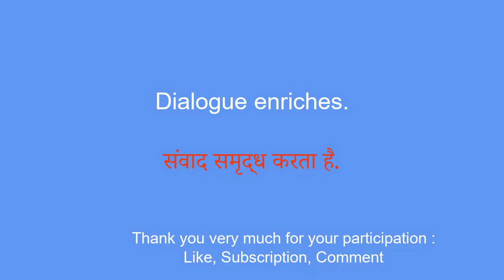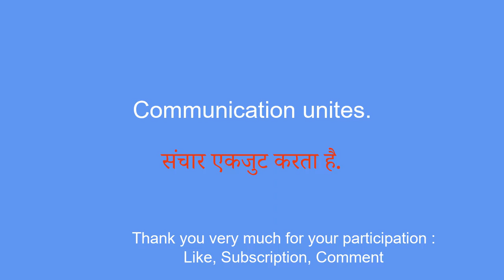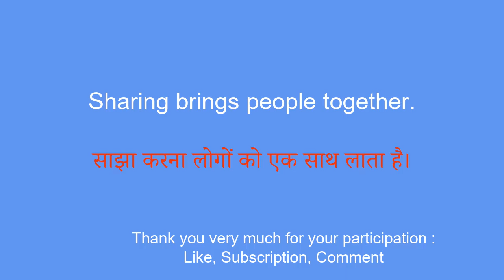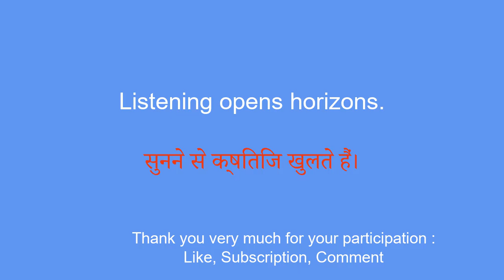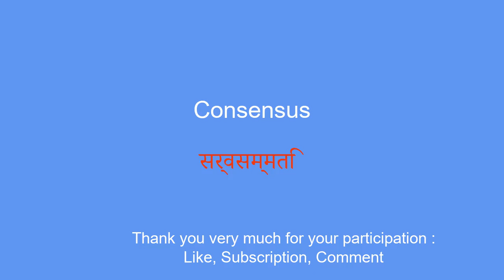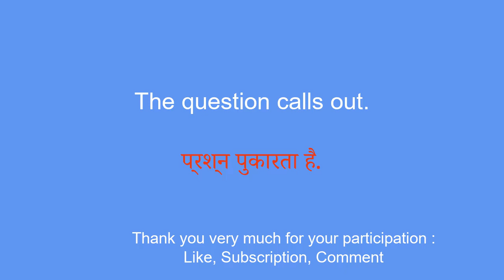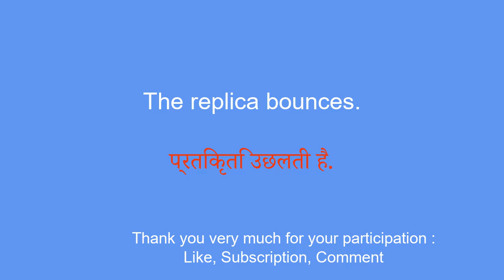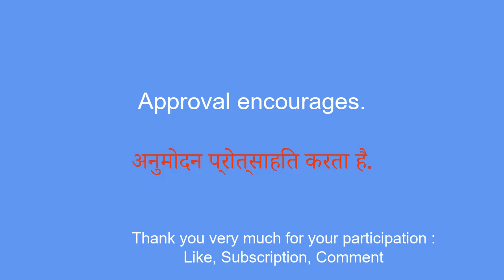Master the art of dialogue learn Hindi: exchange, understanding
In this series of videos, I will introduce you to simple phrases to help you learn easily and quickly. Whether you want to travel abroad, communicate with English speakers or simply improve your level in Hindi, these phrases will allow you to gradually develop your vocabulary and grammar. With my clear explanations and my practical examples, you will learn to use the sentences in real contexts and to memorize them easily.